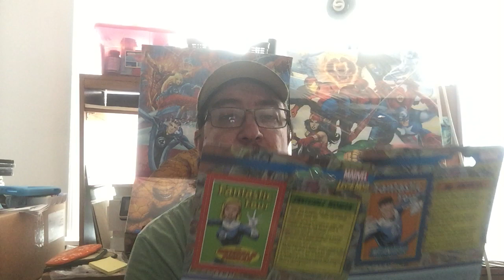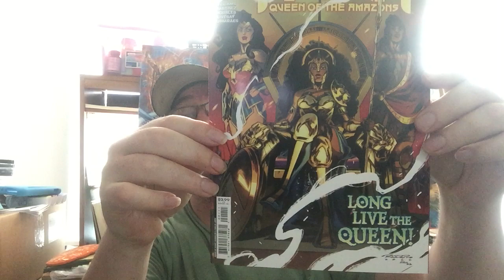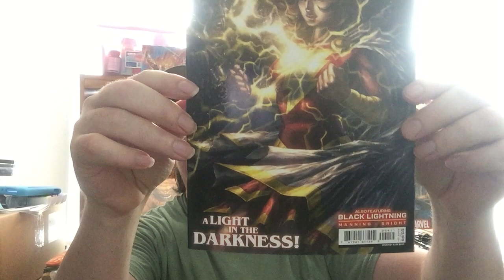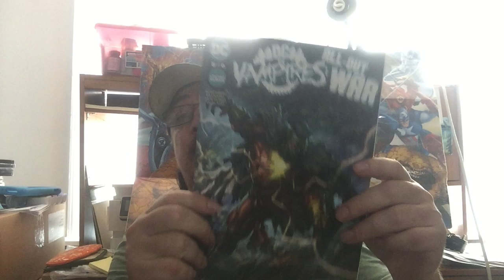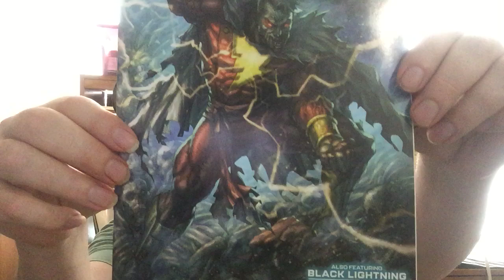Episode #56 Ollies Pick Ups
Episode #56 Ollies Pick Ups - Looking for Joes.

Ebay Page